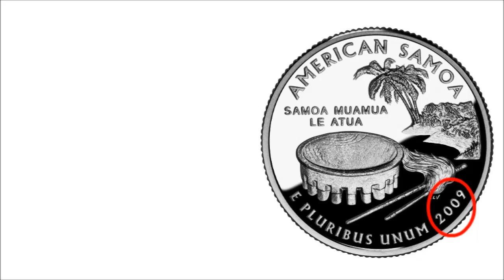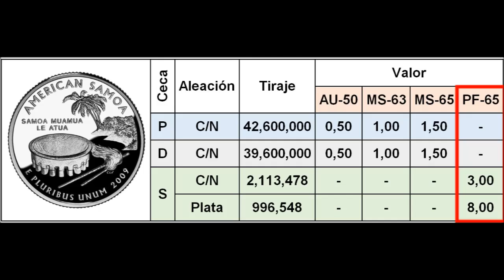Cuarto de dólar de American Samoa- Precio y detalles- (distritos y territorios) Nº 4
Hola amigos otra vez siguiendo la serie de vídeos de las monedas de distritos y territorios del mundo hoy le toco a la moneda de American Samoa y su riqueza cultural ya que este lugar es muy hermosos.
recuerden que el precio reverencial de esta moneda lo en contrataras al final del vídeo.